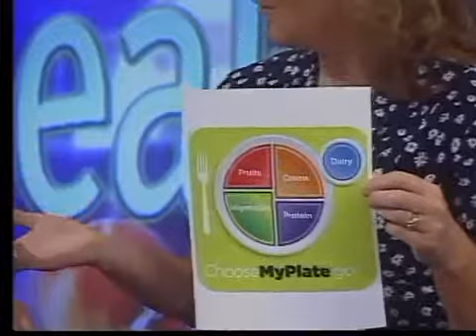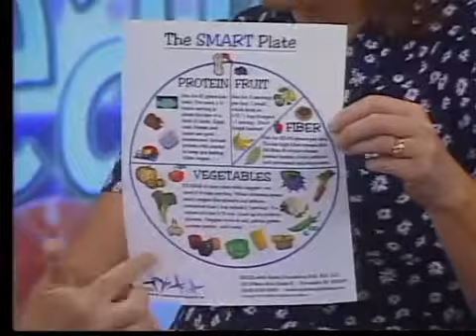Today's Health | Dinner Plates | Karen Donaldson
Today's Health | Dinner Plates | Karen Donaldson | KPVI News 6 Today